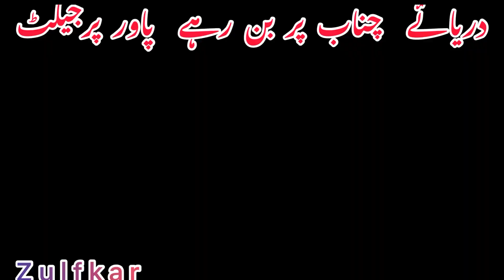خطہ چناب کے دریائے پن بجلی پاور پرجیکٹ بے شمار پھر بھی ہیں بجلی سے محروم